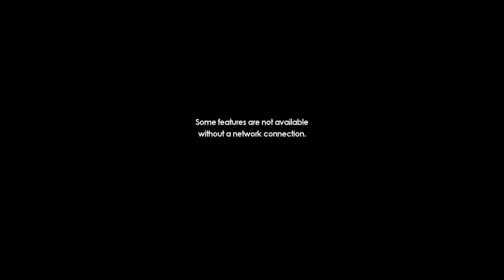Sonic Forces| A Dog's Grand Return